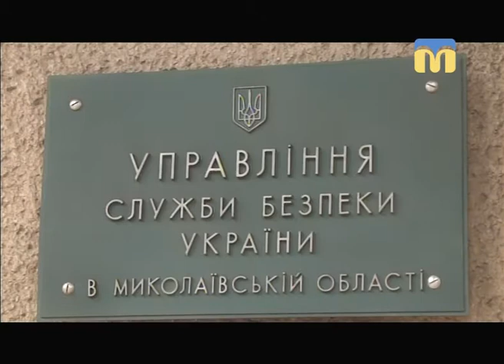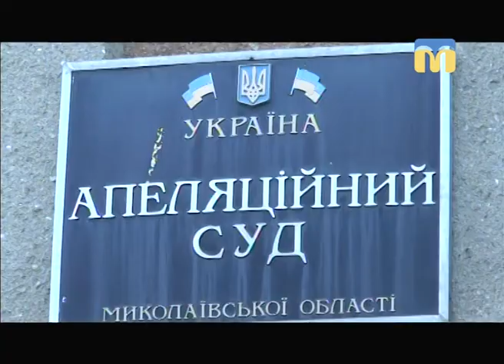Телевізійні новини Миколаївщини - 07:30 — (02.02.2018)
Інформаційна картина дня (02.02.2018) поглядом кореспондентів телеканалу “Миколаїв” (випуск новин — 07:30):
- СБУ викрила оборудку з ремонтом суден на Миколаївщині;
- в Апеляційному суді Миколаївської області розглядались апеляційні скарги у справах Ігоря Копійки та його сина Миколи.